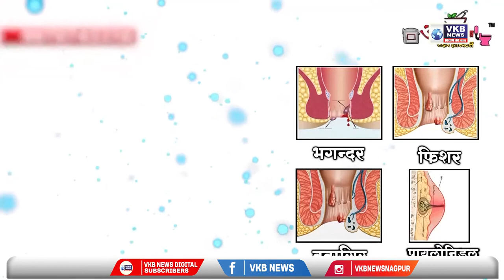कामठी - एकदिवसीय भव्य चिंतन शिबिराचे करण्यात आले आयोजन